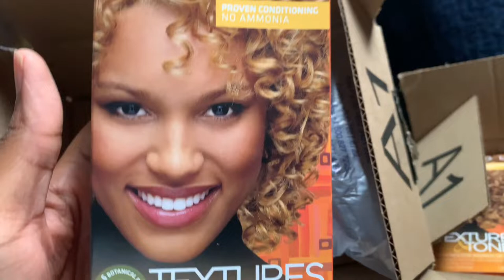Dying My Natural Hair | Black to Honey Blonde